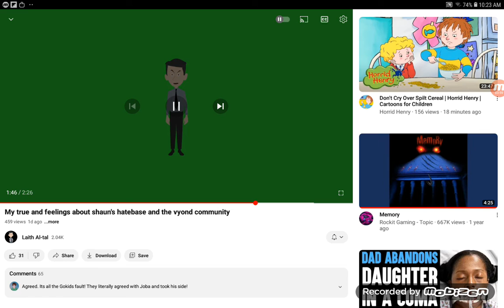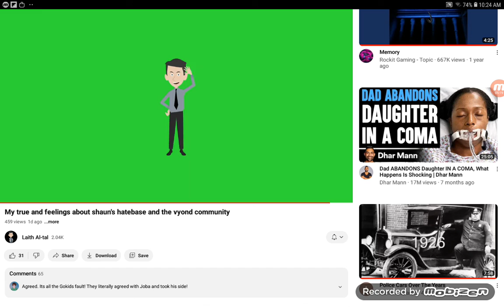Jacob Approvals #24: @Laith Al-Tal's TAFASHATVC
@Laith Al-Tal's TAFASHATVC - @Laith Al-Tal's true and feelings about Shaun's hatebase and The Vyond Community.

Credit to @Laith Al-Tal for the original video.